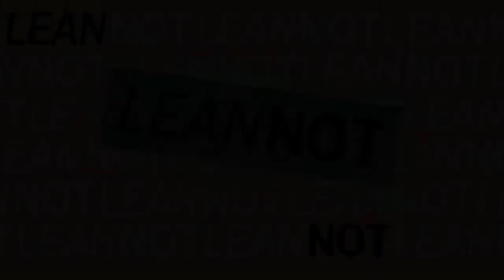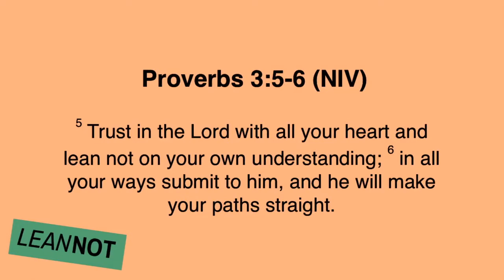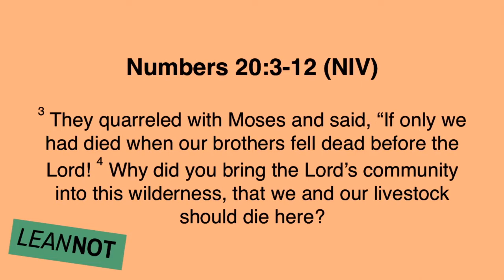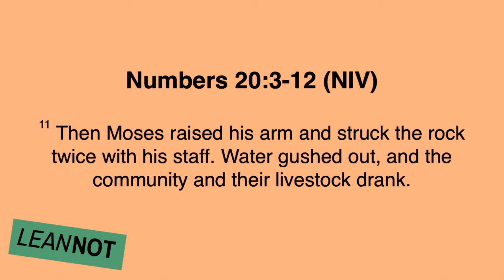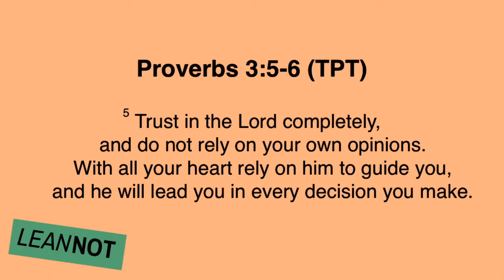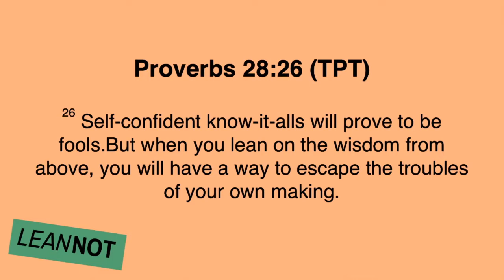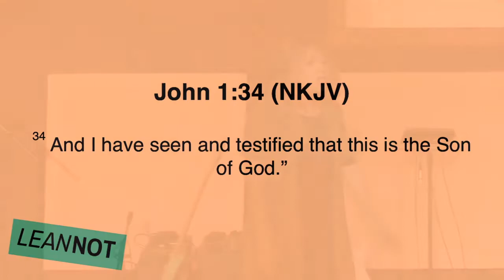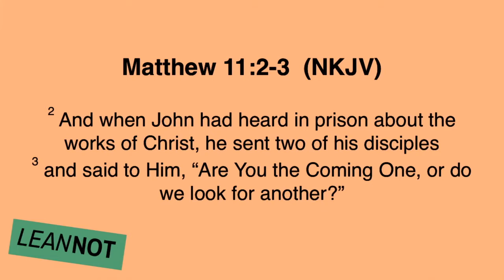Lean Not 06.13.18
Lean Not
Pastor Virginia Ruiz
06.13.18

Trusting God
Pastor Mauricio Ruiz
Elevate Church
Encouragement
Elevate Church Newhall
Hope
Wisdom
Restoration
God
Jesus
Church
Church Service
Mothers
Woman of God
Spirituality
How to Stay Positive
Kingdom
Christian
church sermon
Joyce Meyers
Pastor Steven Furtick
Virtuous woman
Holy Spirit
Spiritual Journey
how to be happy
suicidal
overcoming obstacles
overcoming suicidal thoughts
teen suicide
teen christians
spiritual journey
spiritual walk
the rapture
understanding the bible
Bible
Wisdom
Christian
Hope
Purpose
How to find your purpose
Invasion
Invading The promises of God
Exodus
Unity,
Victory
Support your neighbor
Revival
Bethel Music
Elevation Worship
Strength
overcoming obstacles